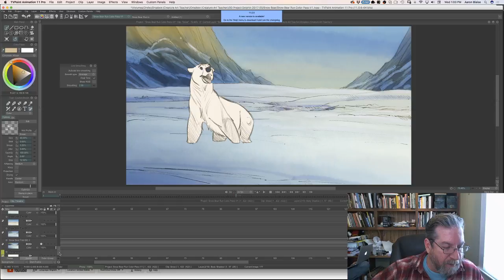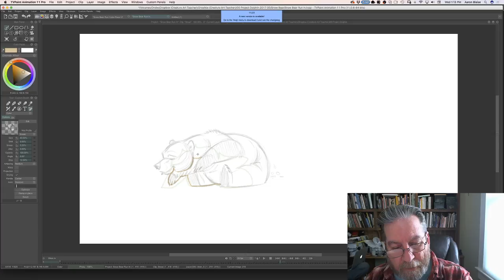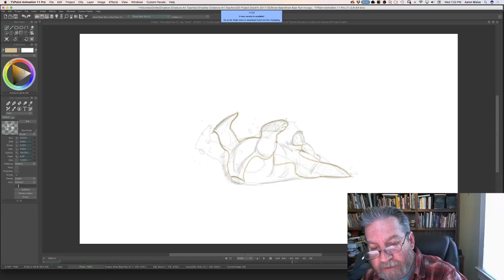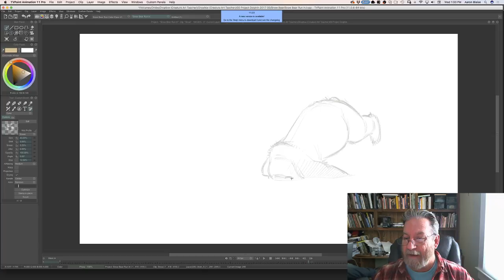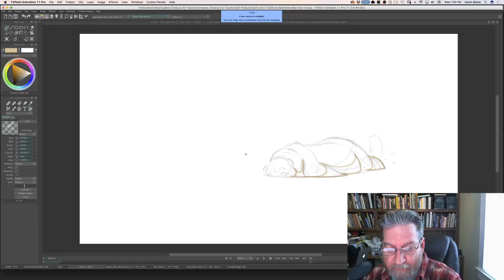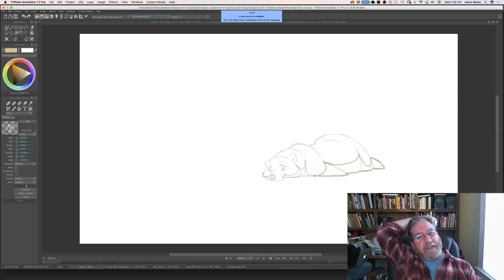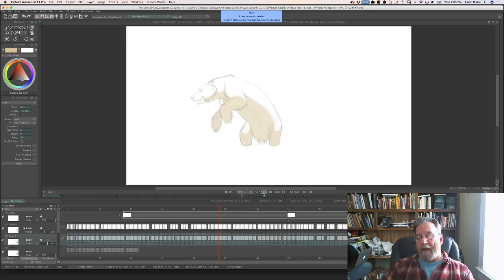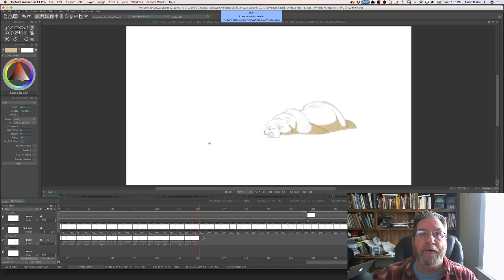Live Stream - Back to work on Snow Bear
Join Aaron Blaise Here on YouTube Every(ish) Thursday at 1:00 PM EST.

I'm also live on Facebook every(ish) Tuesday at 1:00 PM EST